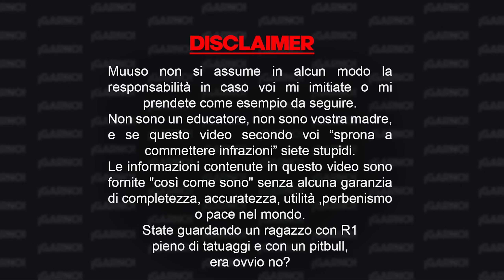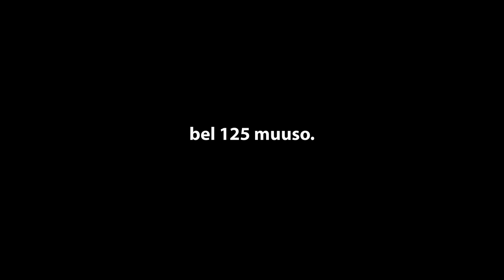COSA VUOL DIRE AVERE UNA SUPERSPORTIVA #2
COSA VUOL DIRE AVERE UN R1 #2